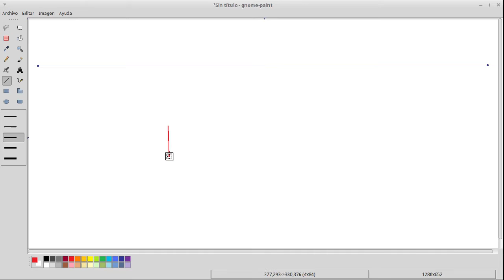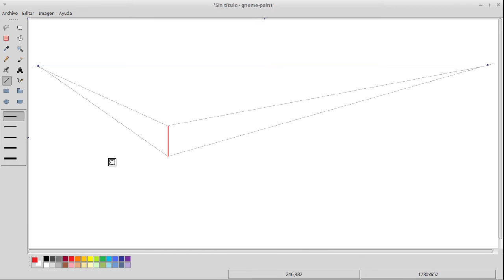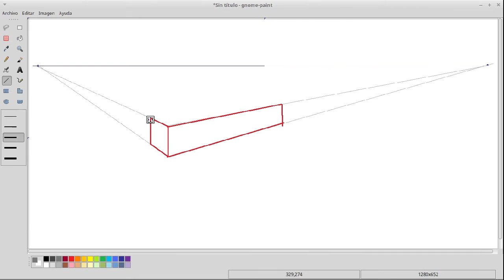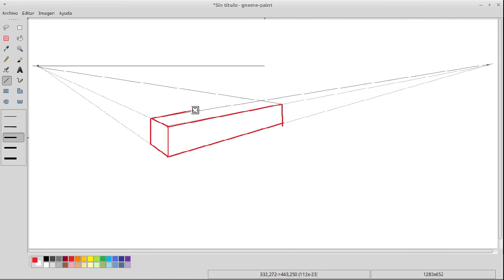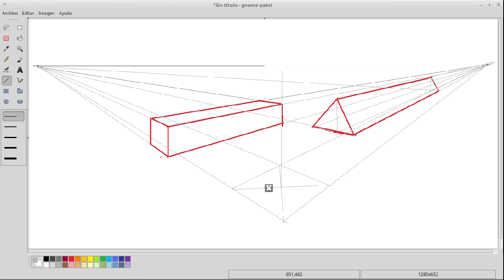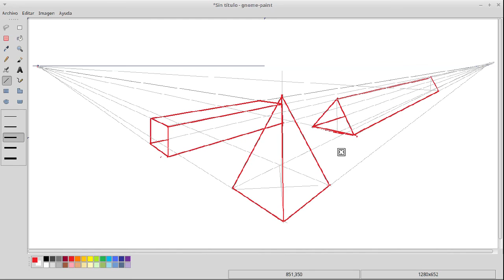13.- prismas en perspectiva oblicua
Dibujo en perspectiva oblicua de varios prismas